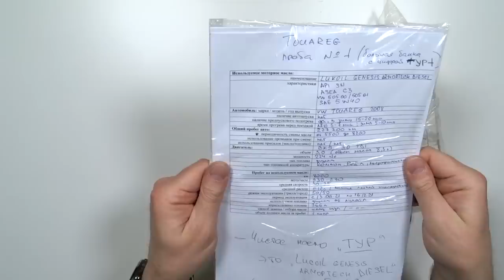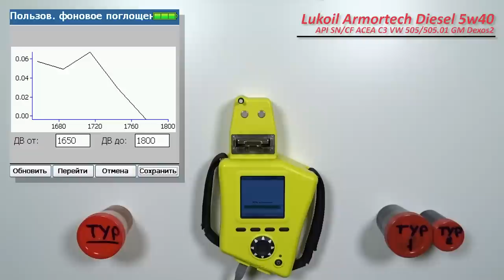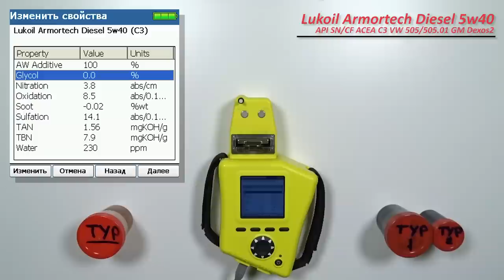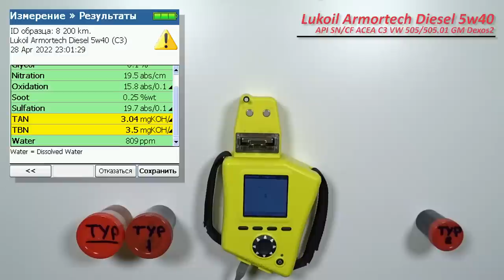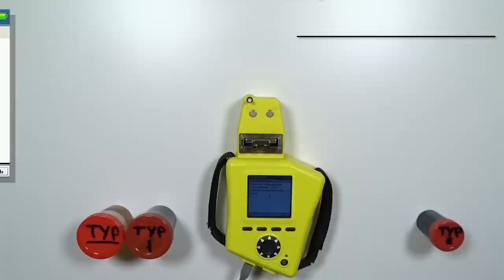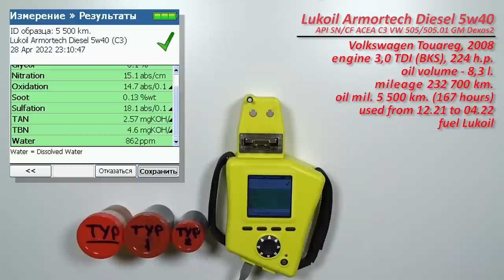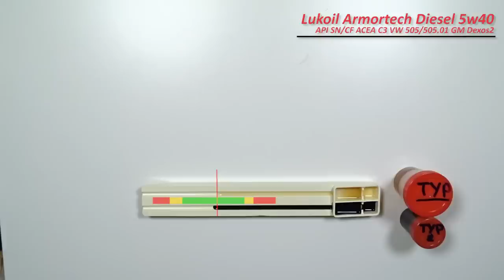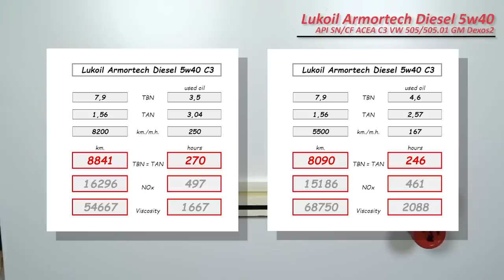Lukoil Armortech Diesel 5w40 (2 отработки из VW, 8 200 км. и 5 500 км., дизель).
Роман из Москвы, прислал образцы масла Lukoil Genesis Armortech Diesel 5w40

 1.  с пробегом 8 200 км. (примерно 250 моточасов).
Масло использовались в  автомобиле Volkswagen Touareg, 2008.
с двигателем 3,0 TDI  (BKS, турбодизель), 224 силы.
со средней скоростью - от 30 до 35 км/ч.
средний расход - 12 л/100 км. (примерно).
масло использовалось с июня по декабрь 2021 г.
долит 1 литр масла.
Топливо Лукойл (израсходовано 966 литров)

2. с пробегом 5 500 км. (примерно 167 моточасов).
средний расход - 14 л/100 км. (примерно).
масло использовалось с декабря 2021 по апрель 2022 г.
без доливок.
Топливо Лукойл (израсходовано 770 литров).

Благодарю Романа за предоставленные образцы и помощь каналу!